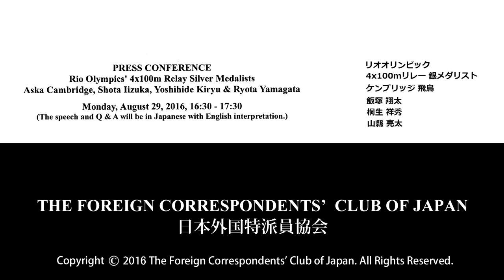Yamagata, Iizuka, Kiryu & Cambridge: Rio Olympics' 4x100m Relay Silver Medalists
Ryota Yamagata, Shota Iizuka, Yoshihide Kiryu & Aska Cambridge: Rio Olympics' 4x100m Relay Silver Medalists